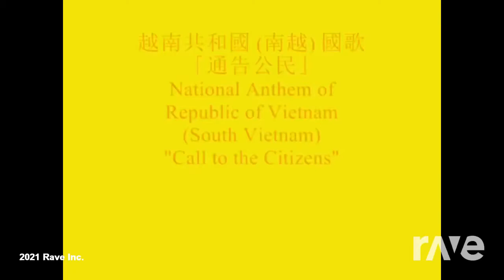South Vietnamese Jevil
Die irwe